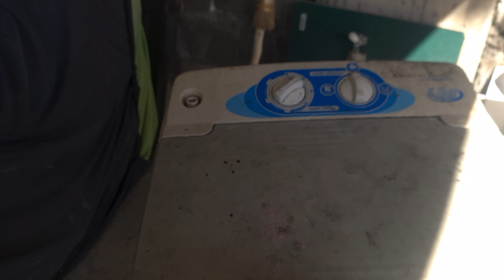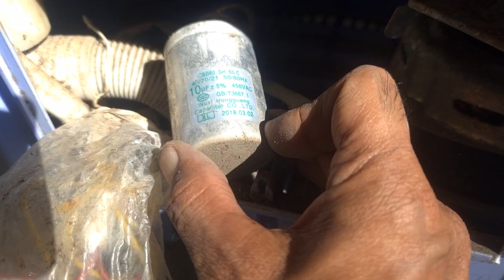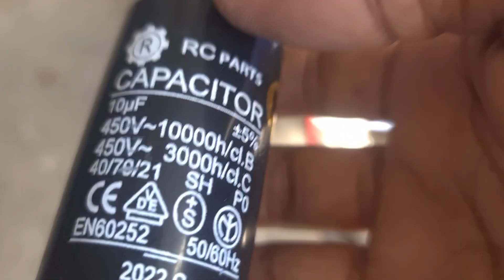HOW TO REPAIR WASHING MACHINE MAUGONG